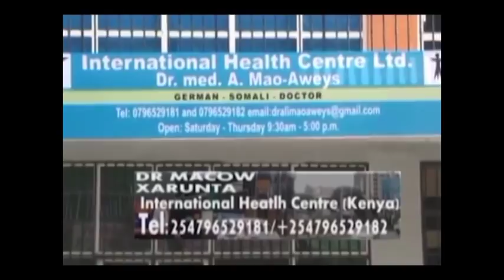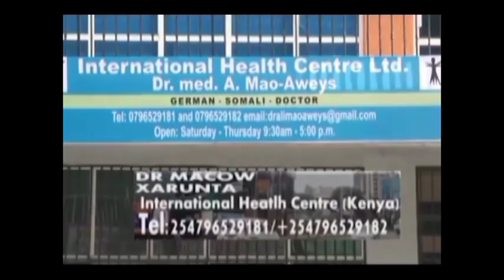BANDHIGA NADARA IYO DOORASHADA GALMUDUG 03 05 2017